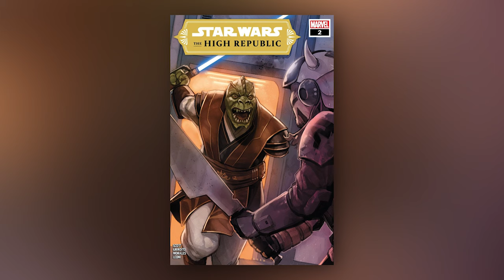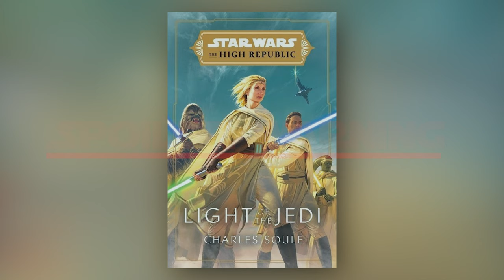The JEDI and NIHIL Cross Paths in Star Wars The High Republic #2 | Star Wars The High Republic Comic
Star Wars: The High Republic has arrived and with it the all new comic series from Cavan Scott-Star Wars: The High Republic! The long wait is finally over and Star Wars fans can now begin to dive head first into the brand new era of the Star Wars galaxy-The High Republic. Ushering in this new era of the Star Wars Galaxy, Star Wars fans can now experience The High Republic in Cavan Scott's Star Wars: The High Republic comic series, Charles Soule's Light of the Jedi, Claudia Gray's Into the Dark, Justina Ireland's A Test of Courage.

With this new era in the Star Wars timeline, Star Wars fans get to explore the Star Wars galaxy, learn about the evil Nihil, and get a glimpse into the Jedi Order during this time period and what it's like to be a Jedi during the days of the High Republic. Issue 2 of Cavan Scott's Star Wars: The High Republic provides Star Wars fans with an opportunity to continue from where issue 1 Star Wars: The High Republic left off. Issue 2 sees Jedi Master Sskeer and newly anointed Jedi Knight Keeve Trennis investigating a distress signal from the Galactic Frontier that's been picked up by Starlight Beacon. When the Jedi arrive at the scene, they quickly discovered that that ship had been destroyed and that The Nihil were the culprits. Additionally, Sskeer, Keeve, and the other Jedi Knights with them also discover the corpse of a dead Hutt, which further complicates the matter.

Star Wars: The High Republic #2 also introduced Star Wars fans to the Kotabi bond twins-Terec and Ceret-who join Sskeer and Keeve Trennis to investigate the distress signal picked up by Starlight Beacon. And the issue also sees Avar Kriss make another appearance.

Star Wars: The High Republic #2 is a super exciting, fun, and intriguing, picking up where Star Wars: The High Republic#1 left off.  The new issue leaves some bread crumbs as to what's happen in the Galactic Frontier and what the Jedi might be facing in the coming future.

As we move deeper into Star Wars: The High Republic, I'm excited to learn more about what The High Republic has in store for the Jedi Order and the Republic.

Dan provides a recap Star Wars: The High Republic #2, discusses what might be going on with Sskeer, and shares some of his thoughts on the issue.

ALL-NEW SERIES CONTINUES! WHO DESTROYED ONE OF THE JEDI’S DEADLIEST ENEMIES? The NIHIL strike! A ship found adrift in space, the crew brutally slaughtered and cargo stolen. What terror awaits the THE JEDI OF STARLIGHT BEACON as they explore the wreck? Newly knighted KEEVE TRENNIS must overcome her insecurity in the face of new teammates, but can she trust her closest ally?

The golden age of the Jedi is upon us! The High Republic is set centuries prior to the events of Star Wars: The Phantom Menace, during the prime of the Jedi Order. A multi-platform publishing initiative with books and comics for all ages, the story introduces new heroes to cheer on, new worlds to explore, and new threats to face. t’s a time of peace and prosperity in the galaxy far, far away. The Republic is thriving and the Jedi Order is at its zenith, with individual Force wielders and their students exploring the galactic frontier and keeping the peace. But the time is not without its conflicts.

Stay nerdy!